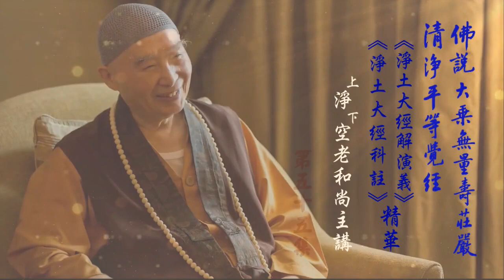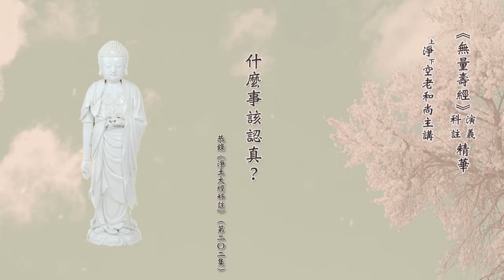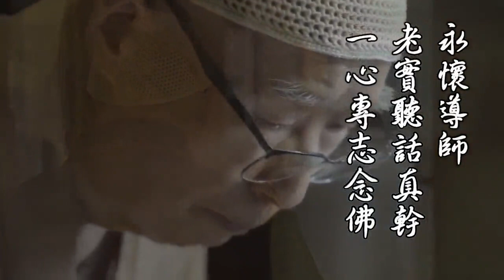【精華】淨土大經解演義/淨土大經科註精華 - 第55集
01:00 經教須臾不可離
12:10 活學活用的法喜
16:28 臨終念佛助念的關鍵之處
25:47 什麼事該認真？